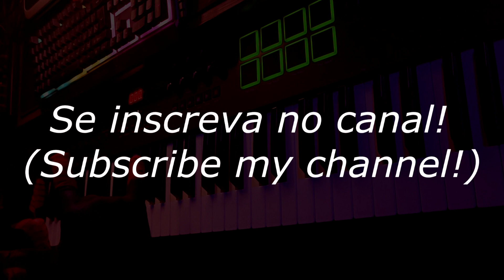(여자)아이들((G)I-DLE) - 'Nxde' (Piano Cover by Spider-Man)